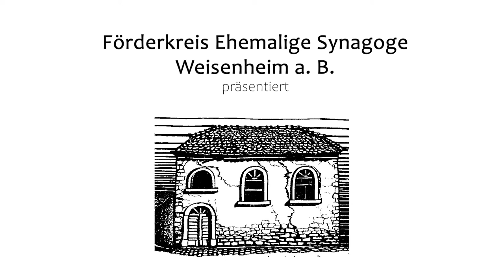Émilie Fend, Gitarre solo: Meisterkomponisten der klassischen Gitarre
24. Festival Gitarre Plus ... -
Ehemalige Synagoge Weisenheim am Berg

Programm 11. Juni 2021, 20:30 Uhr

Émilie Fend, Gitarre solo

1. J.S. Bach (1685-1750) : Suite BWV 1006 - Prélude, Loure, Gavotte en Rondeau, Menuet I et II, Bourrée, Gigue (ca. 18')

*kurze Moderation

2. H. Villa Lobos (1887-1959) : Valse-Chorô - Appendix I aus der Suite populaire brésilienne (ca. 6')

3. M.M. Ponce (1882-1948) : 2. Satz aus der Sonate III (ca.4')

*kurze Moderation

4. M. Giuliani (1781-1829) : Rossiniane no.1 op. 119

5. A. Barrios Mangoré (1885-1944) : Vals op.8 no.4